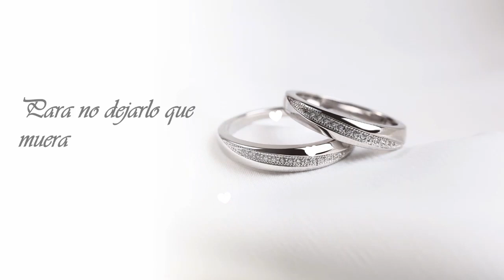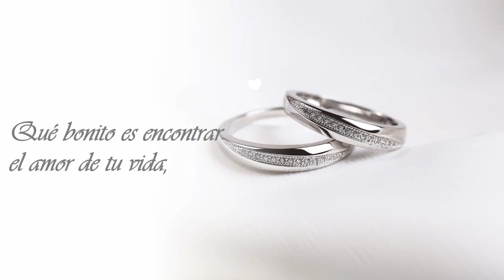FELIZ ANIVERSARIO MI AMOR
FELIZ ANIVERSARIO PARA TODOS